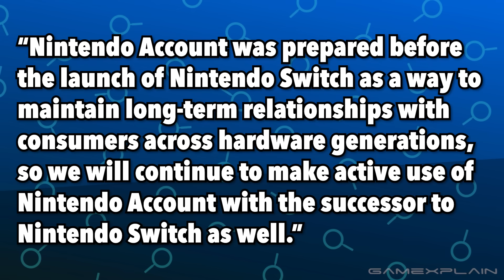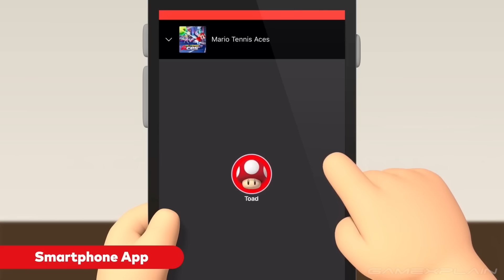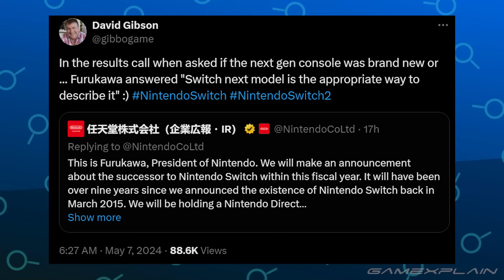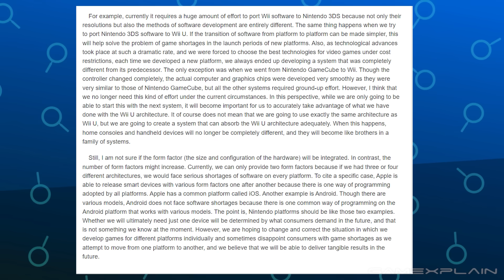The One Thing Switch 2 is Already Doing Right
Even though we don't know much about Switch 2, it appears Nintendo is already doing something right with the console.

0:00 Intro
0:31 What the Nintendo Account means for Switch 2
2:02 [REDACTED]'s Tragic Tale
4:11 A Smooth Transition?
6:48 Iwata Wanted This
Mystery person whose identity can't be revealed for their own safety